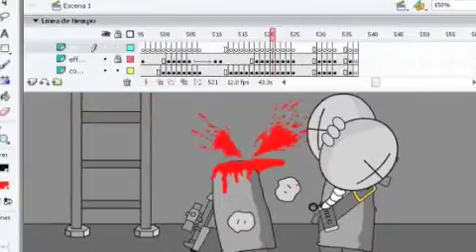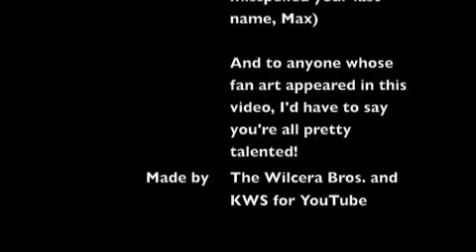Krinkles Tribute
WE ALL LOVE U KRINKELS!

Edited with a MacBook.